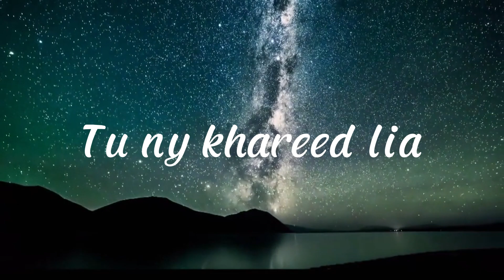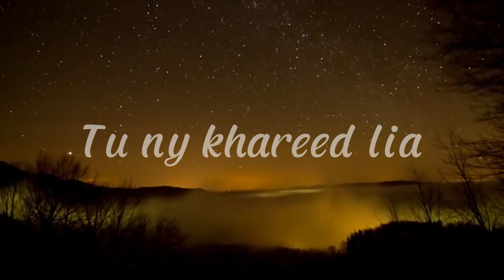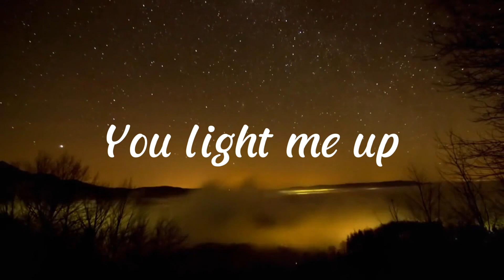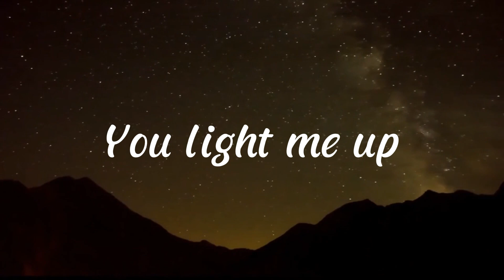Tu He Khuda Hai || Zubair Habib Ft. Mexy Cullen || Flash Studio Gospel || New Masihi Geet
Listening Gospel songs, always develops and refresh everlasting faith on HOLY Christ  .  We produce multi-bilingual musical genres/ Hindi/ Urdu/English to spread kingdom of Gospel. Keep concentrating on Jesus.

Song: Tu He Khuda Hai
Singer: Zubair Habib Ft. Mexy Cullen
Lyrics:  Zubair Habib
Composition: Zubair Habib
Recording: Flash Studio Gospel
Presented By: Flash Studio Gospel